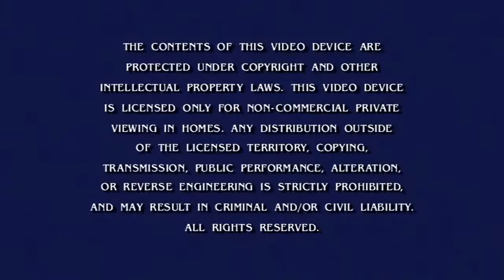SpongeBob SquarePants: The Complete Ninth Season DVD Menu(2)